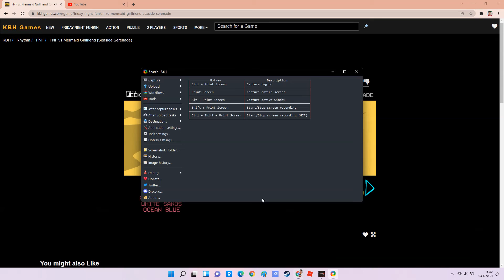FNF vs Mermaid Girlfriend (Seaside Serenade)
A mod of Friday Night Funkin that takes place in an alternative universe where Girlfriend is a Mermaid and met BF on the shore for a rhythm-battle.

Prologue:
A young, adventurous delinquent named “Boyfriend” was exploring the island jungles when he meets a beautiful mermaid named “Girlfriend” basking on a rock in a nearby beach. She invites him to serenade with her as their hearts beat in unison.

Songs:
Palmy Breeze
White Sands
Ocean Blues
Mod Credits:
Game is free, so if you had fun and would like to keep up-to-update on the mod, make sure to support the cool mod creators on their social media by subscribing, following, liking, etc.

ChromaCee: Programmer, Main Artist/Animator, Composer, and Chart Revisionist
Akumu: Main Charter
AboArlok: Logo Design

You can download the original and OG version of the mod for your Cool Desktop PC